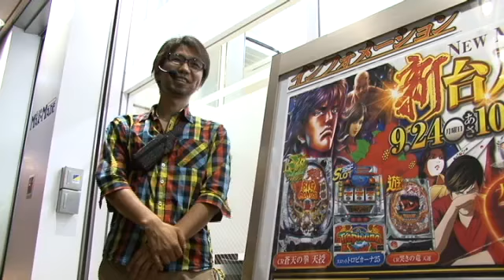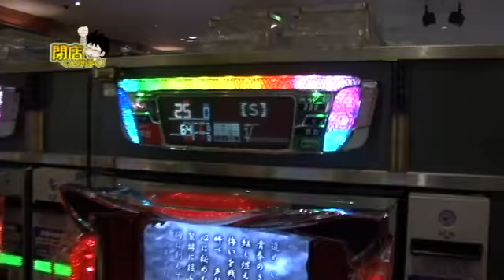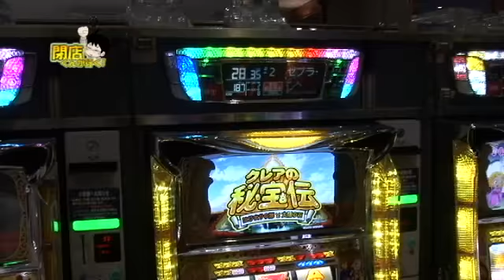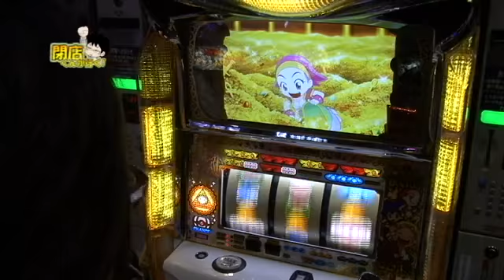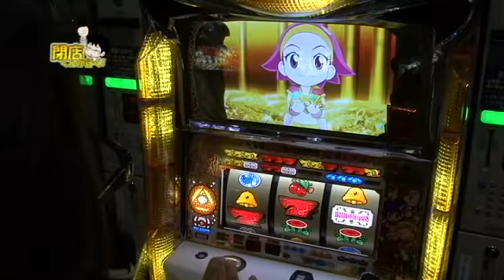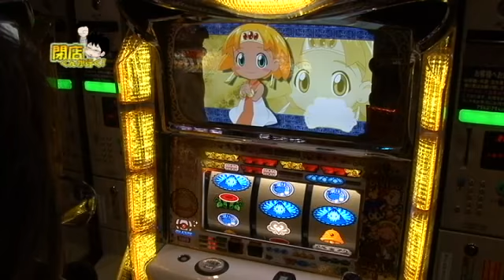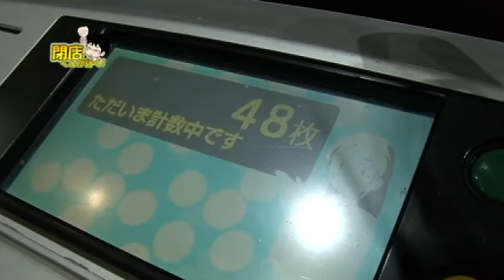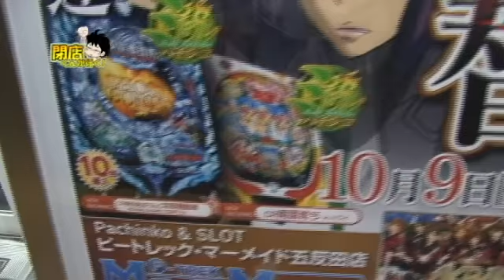【P-martTV】閉店くんが行く！#259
閉店後くんのお陰でモヤモヤも解消！結局ボーナス非当選ｗ
まぁ～閉店くんヒキ弱だから！

今回の撮影協力店舗は　東京都品川区東五反田にあります
『ピートレック・マーメイド五反田店』さんです。

パチンコ・パチスロ パソコンテレビ
「P-martTV」